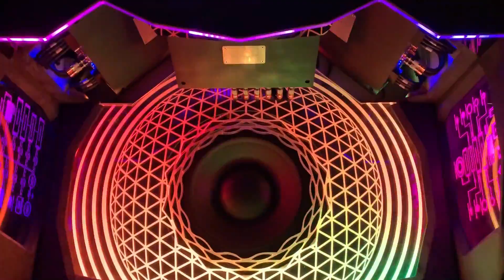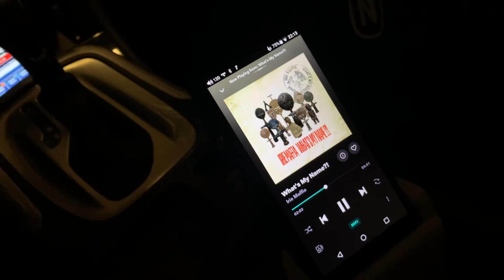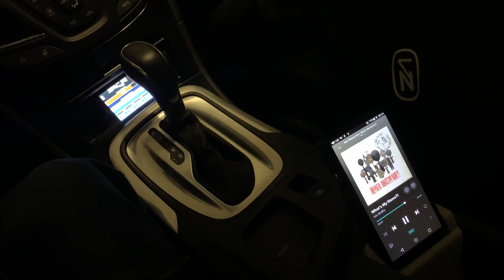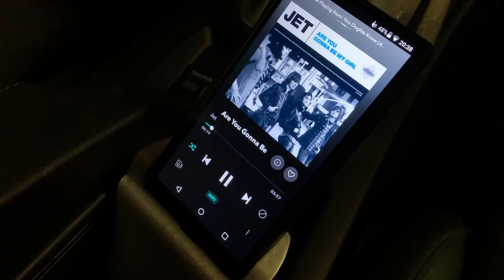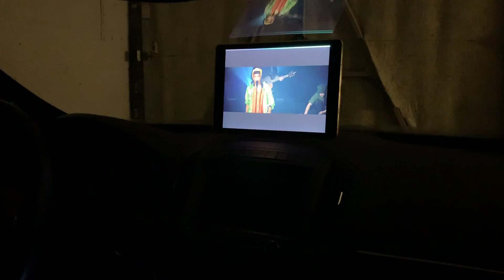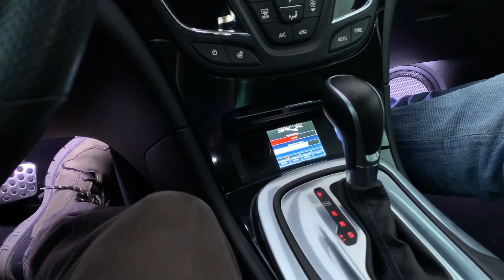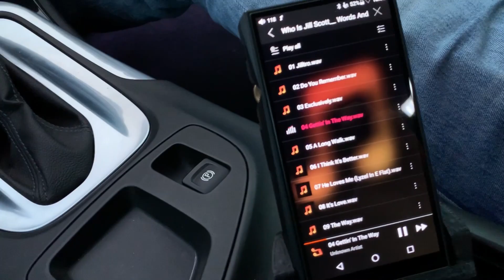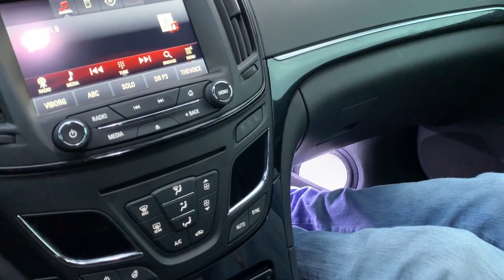High End SQ Install Teaser & Demo - Accuton, BRAX, Zapco, Hybrid Audio, Tchernov, Fiio